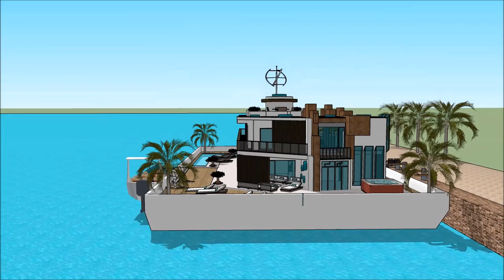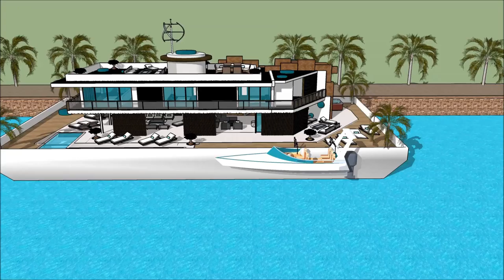عمارت جهان نما عمارت تی شکل استانبولویلا لوکس آبسر ویلا خانه دریا خانه ضد زلزله ژاپن خانه ظهیرالدوله